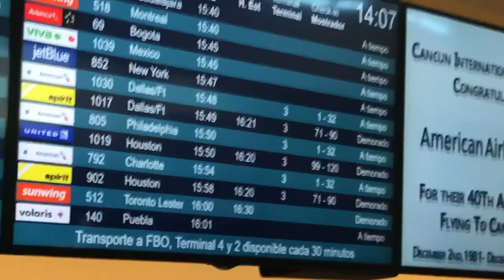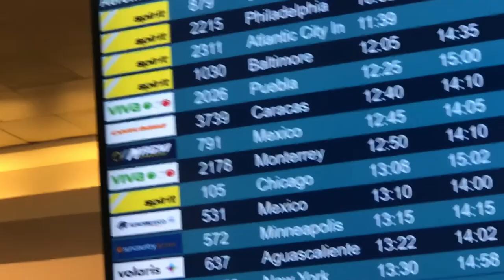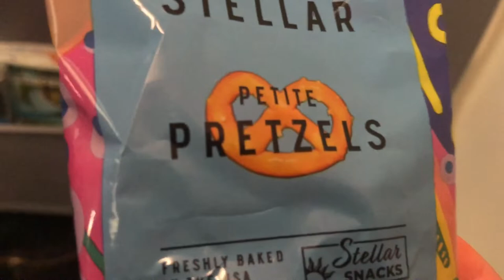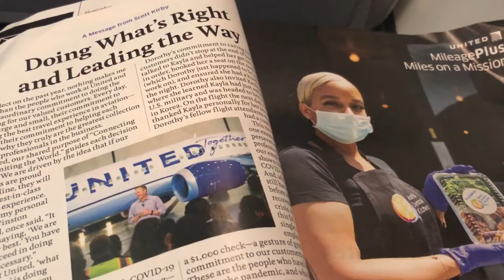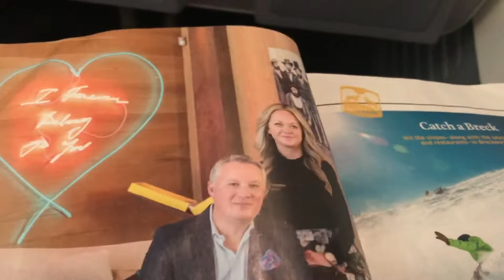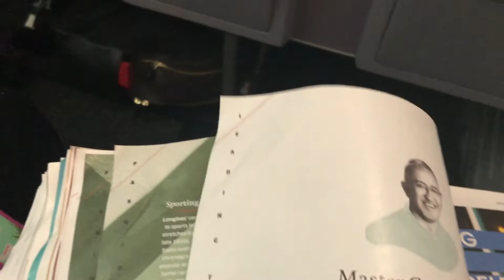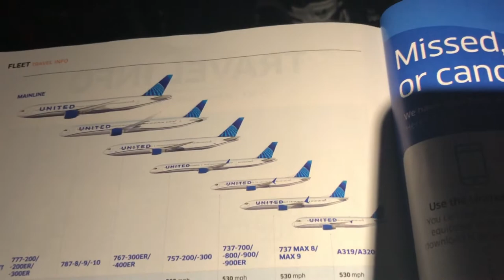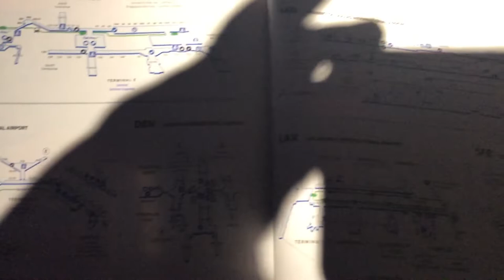Trip Report Full Flight; CUN-ORD!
Departure; Cancun International Airport
Flight Time; 3hs & 49ms
Arrival; Chicago O’Hare International Airport